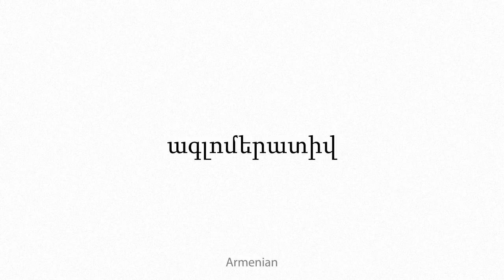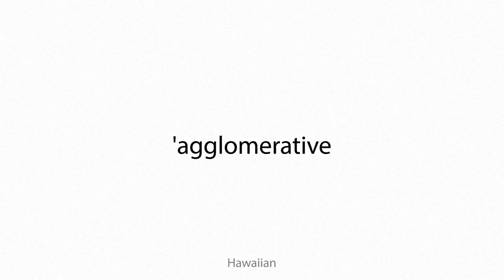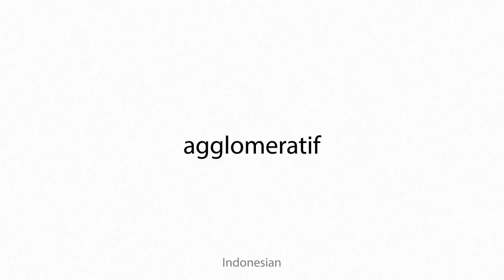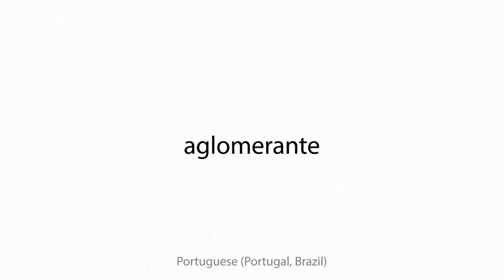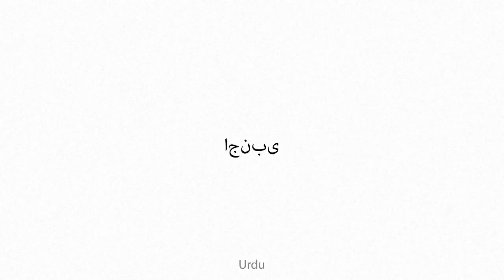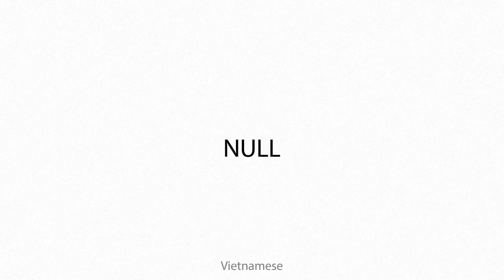agglomerative Multilingual Translation